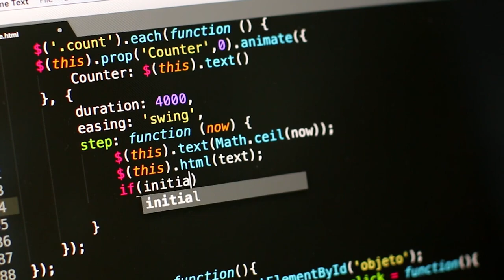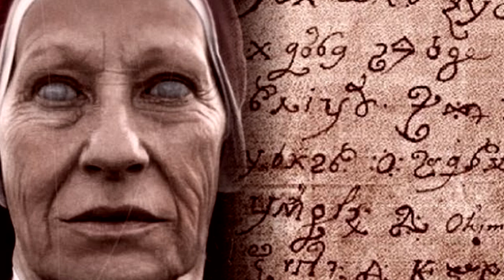SCRISOAREA DIAVOLULUI - Mesajul diabolic scris de o calugarita posedata